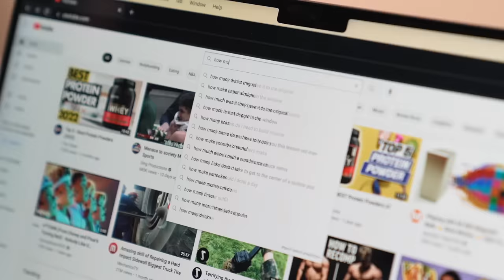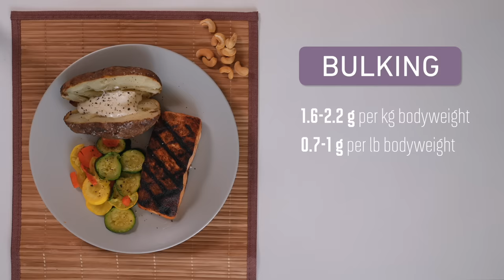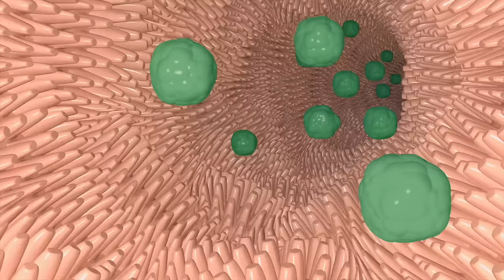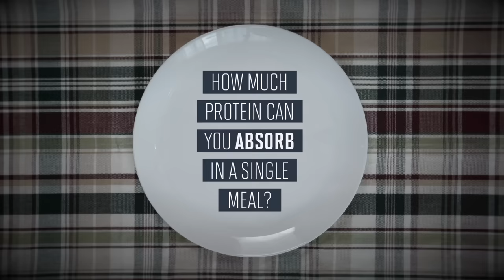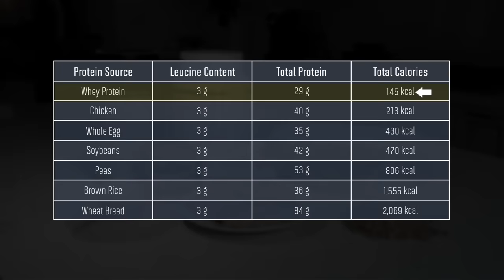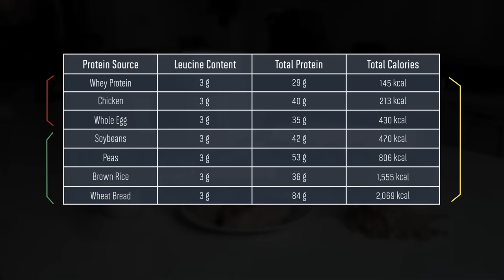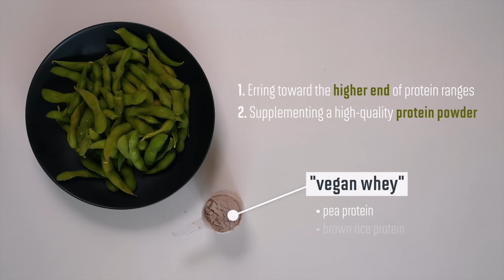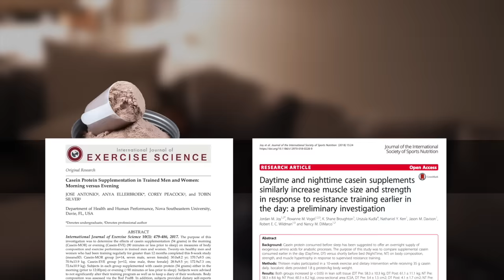The Smartest Way To Use Protein To Build Muscle (Science Explained)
How much protein should you eat per day for muscle growth? How much protein for fat loss? How much protein for recomp? How much protein can you absorb in one meal? Is a high protein diet safe? Does post-workout protein matter? What are the best sources of protein?

If you're still in your first 1-2 years of lifting, I strongly recommend running my Fundamentals Program

1. Trying one of my training programs

0:00 Intro
0:47 How much protein per day?
3:41 How much protein can you absorb per meal?
5:29 What are the highest quality proteins?
7:40 Post-workout protein timing
8:02 Pre-bed protein timing
8:47 Is a high protein diet safe?

How Much Protein Can You Absorb in a Single Meal?

How Much Protein Can You Use in a Single Meal?

Filmed by Jeff Nippard & Stephanie Buttermore
Edited by Jeff Nippard